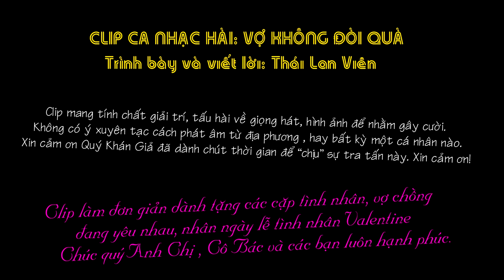Vợ Không Đòi Quà (Valentine Version) - Thái Lan Viên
Thái Lan Viên Official
Kênh YouTube chính thức của ca sỹ Thái Lan Viên